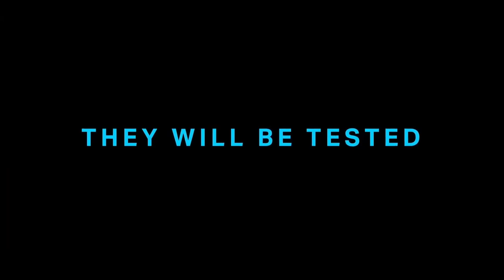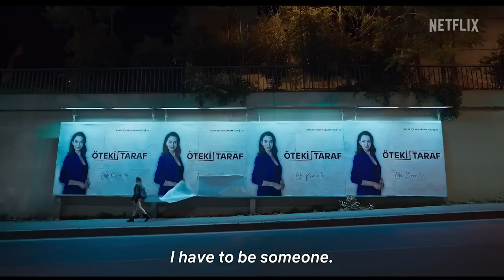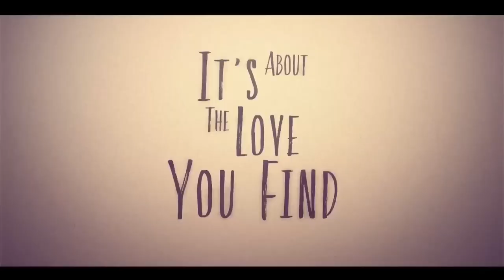Top10 Masterpiece Hindi dubbed Netflix Web Series 2023 Netflix Best Web Series hindi